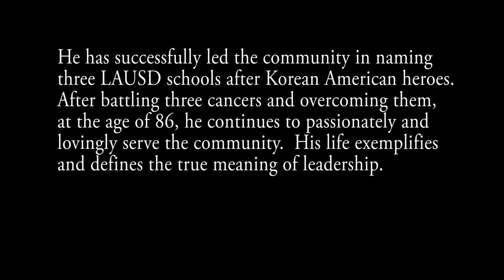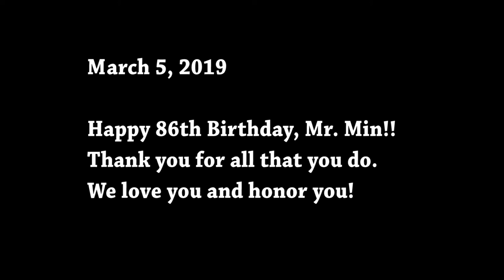MR Min bday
Happy 86th Birthday, Mr. Min!